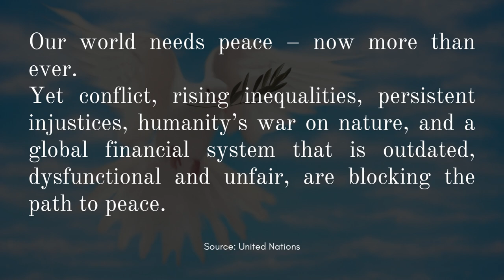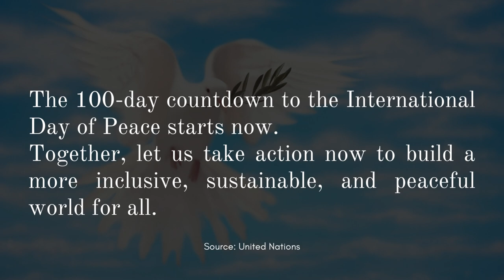Mellow Peaceful Celtic Music - Give Me Peace On Earth (International Day of Peace)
On this International Day of Peace, immerse yourself in the soothing embrace of mellow, peaceful Celtic music. Let the harmonious melodies of Celtic instruments transport you to a realm of tranquility and serenity. The gentle strumming of the guitar, the lilting notes of the flute, and the rhythmic heartbeat of the bodhrán come together to create a symphony that speaks directly to the soul.

As the world comes together to celebrate unity and harmony, allow the enchanting tunes of Celtic music to remind us of our shared humanity. The melodies, like whispers of ancient wisdom, transcend borders and languages, touching the hearts of all who listen. Close your eyes and envision rolling green hills, misty landscapes, and the sense of connection that transcends time.

Mellow peaceful Celtic music has a unique power to evoke emotions and promote a sense of well-being. It gently carries away the worries and stresses of the day, replacing them with a profound sense of calmness. It's a universal language that communicates the desire for a world free from conflict and strife.

Today, as we reflect on the importance of peace, take a moment to let the melodies of Celtic music resonate within you. Let them be a reminder that amidst the chaos of life, there is always a chance to find harmony. Whether alone or with others, let the music be a bridge that brings us closer to one another, fostering understanding and acceptance.

Mellow Peaceful Celtic Music - Give Me Peace On Earth (International Day of Peace) is Celtic music originally created by Azinity Music. Azinity Music owns the copyright to these original musical works.

Mellow Peaceful Celtic Music - Give Me Peace On Earth (International Day of Peace) is composed to celebrate the International Day of Peace  or World Peace Day each year on September 21st. Established in 1981 by the United Nations, it aims to strengthen the ideals of peace, through observing 24 hours of non-violence and cease-fire.

All our music licenses are Creative Commons Attribution 4.0 International Public Licenses (CC BY 4.0). You are free to copy, redistribute in any medium or format, remix, transform, and build upon our music for personal and commercial use. But you must give credit by following the attribution instructions below, and indicate if changes were made to Mellow Peaceful Celtic Music - Give Me Peace On Earth (International Day of Peace).

Attribution Instructions:
1. Copy and paste the full text and links below in the description of your work
2. Link “The music” to this YouTube music video [Mellow Peaceful Celtic Music - Give Me Peace On Earth (International Day of Peace)]

We make original music for all events & occasions like Christmas, Easter, Mother’s Day, Father’s Day, weddings, birthdays, anniversaries, parties, memorials, etc. Mellow Peaceful Celtic Music - Give Me Peace On Earth (International Day of Peace) is an example.